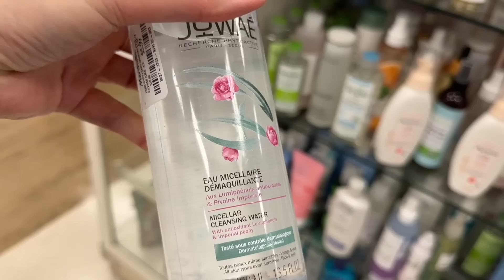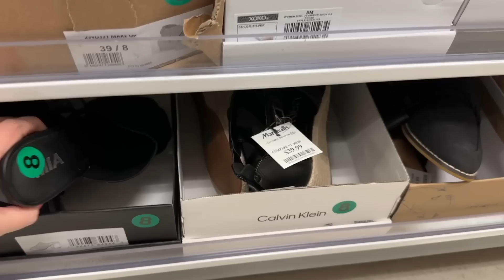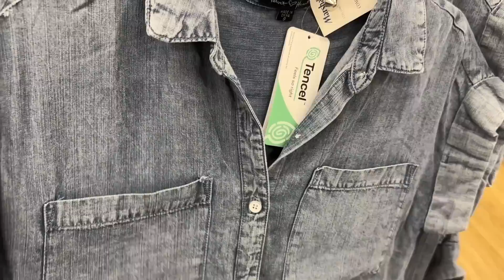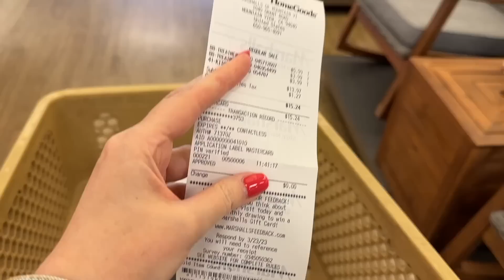Шоппинг в Marshalls / Обувь на весну / Влог США